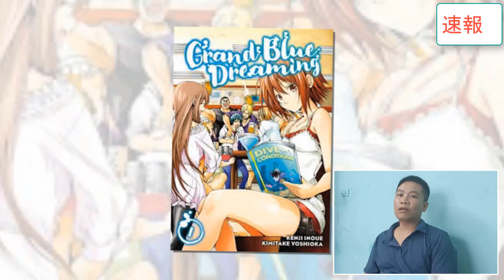加藤ローサの元夫が死亡…強盗と事故で後遺症が残った晩年に涙…！加藤ローサが屋上から飛び降りた真相…病気の正体と闘病生活に涙！